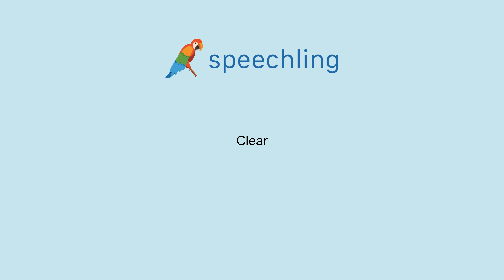영어로 "깨끗한" 말하는 법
남자 목소리 :
Clear

여성 목소리 :
Clear

남성 음성 번역 :
깨끗한

여성 음성 번역 :
깨끗한